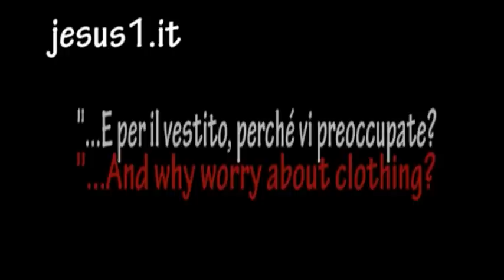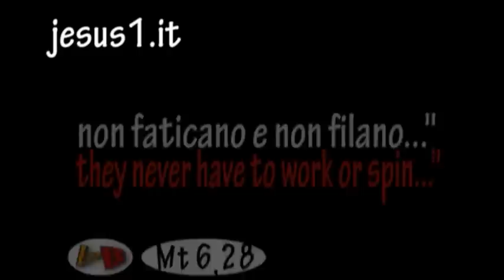BubbleBible I GIGLI DEL CAMPO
BUBBLE BIBLE: I GIGLI DEL CAMPO
BIBBIA (MATTEO 6,28): "... E PERCHE' VI AFFANNATE PER IL VESTITO? OSSERVATE COME CRESCONO I GIGLI DEL CAMPO...NON FATICANO  E NON FILANO...".
BIBLE (MATTHEW 6,28): "... AND WHY WORRY ABOUT CLOTHING? THINK OF THE FLOWERS GROWING IN THE FIELDS; THEY NEVER HAVE TO WORK OR SPIN...".
GESU' INVITA A PREGARE E A CHIEDERE A DIO-NOSTRO PADRE- IL NECESSARIO PER VIVERE, QUELLO DI CUI ABBIAMO BISOGNO OGNI GIORNO. ABBIAMO BISOGNO DI POCO...AI GIGLI CHE CRESCONO SPONTANEAMENTE NEI CAMPI BASTANO LA LUCE DEL SOLE E L'ARIA...
LE IMMAGINI DI QUESTO VIDEO SNO STATE REGISTRATE NEL DESERTO DELLA GIORDANIA.